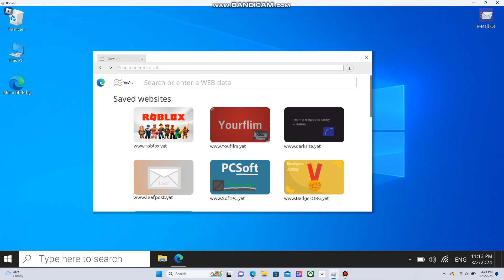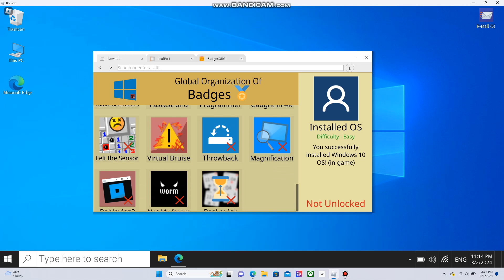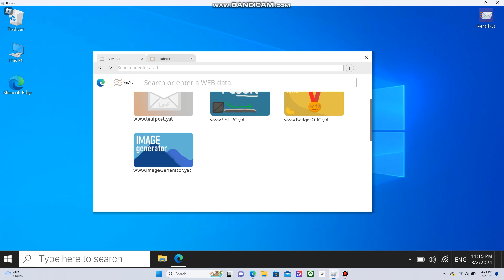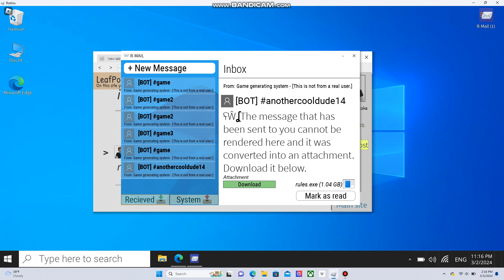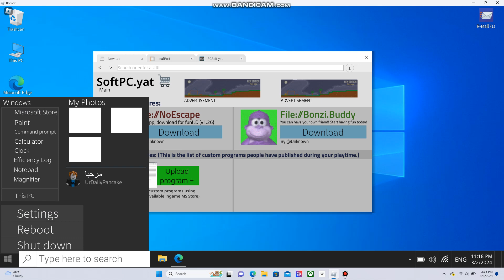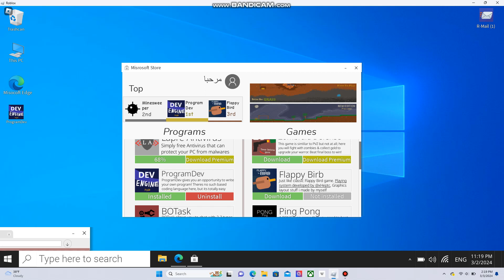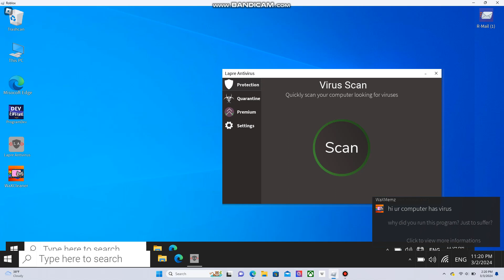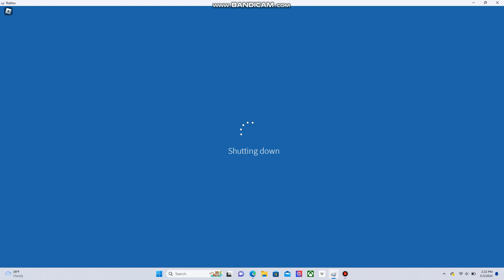Running windows on roblox (and getting a virus)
note: virus is fake